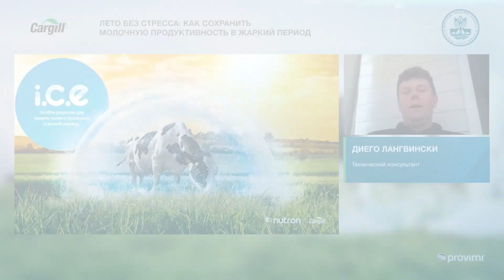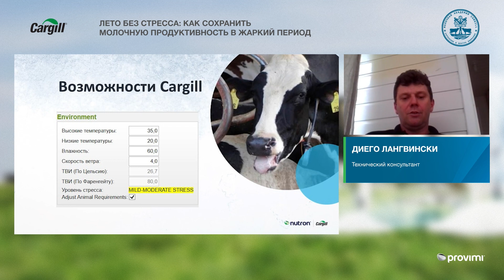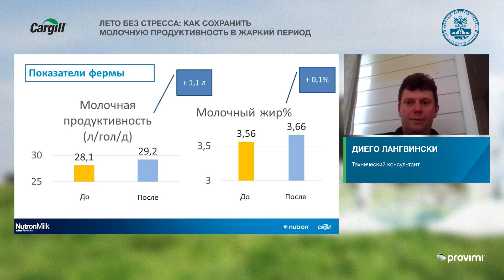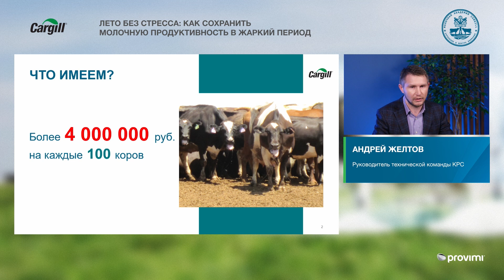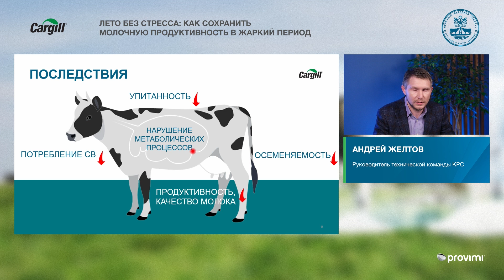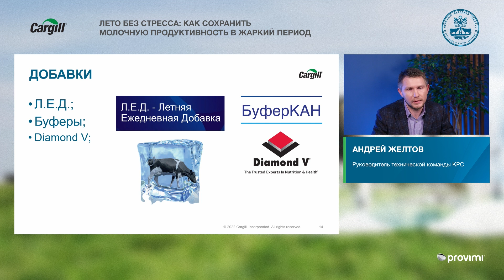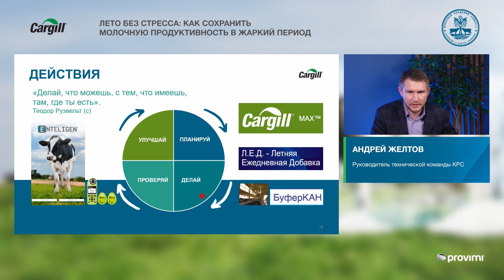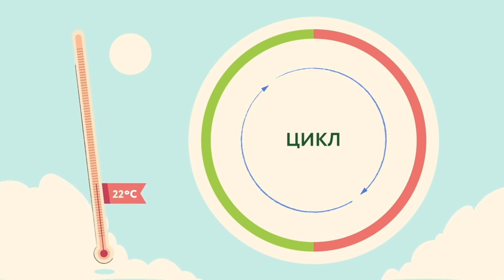Онлайн-конференция "Лето без стресса:как сохранить молочную продуктивность в жаркий период" 05042022